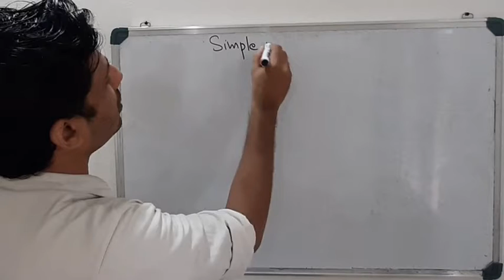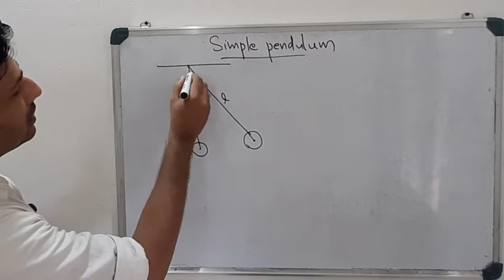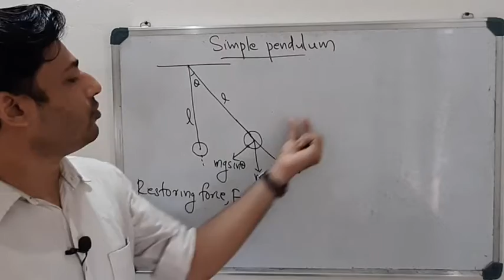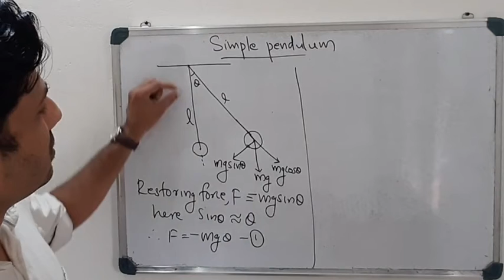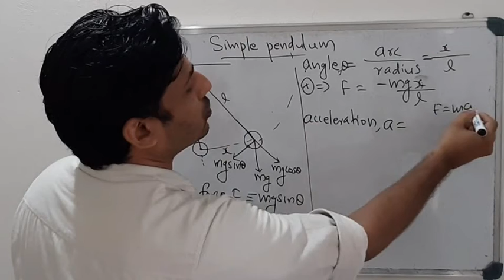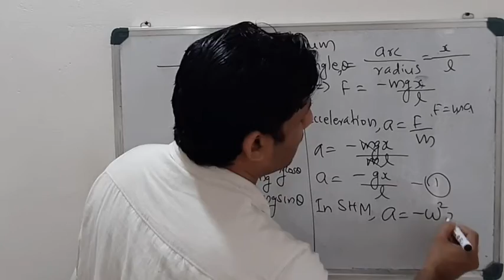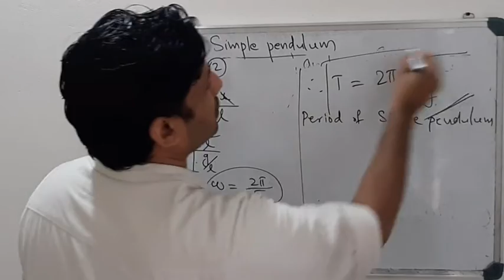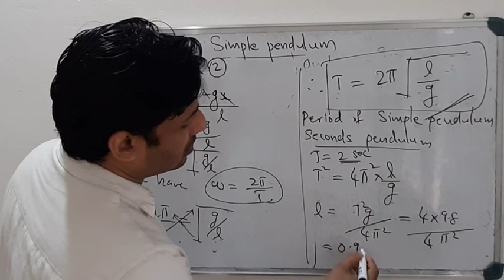XI PHYSICS - PART 19 - MHSS ATHAVANAD (09/08/21)